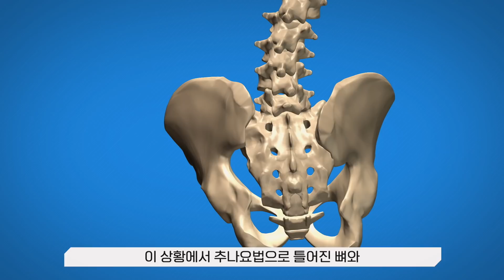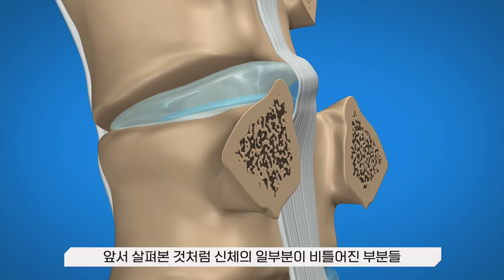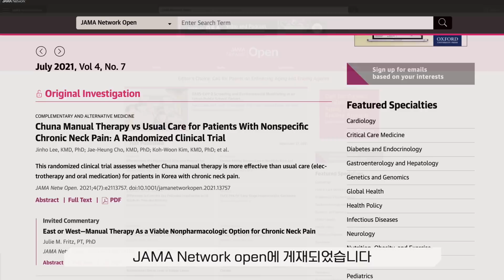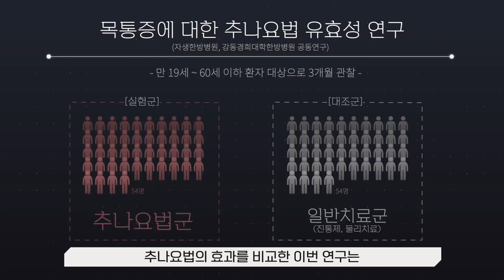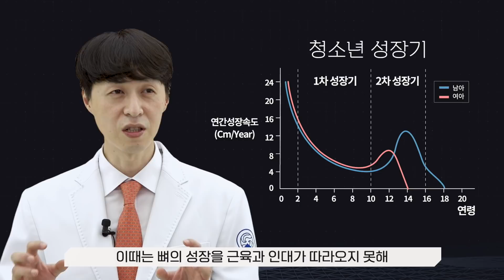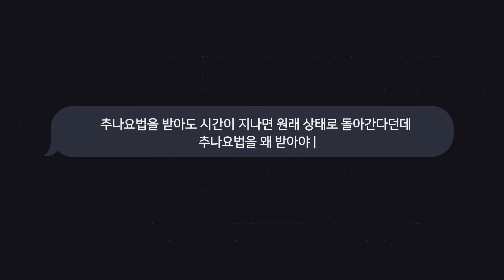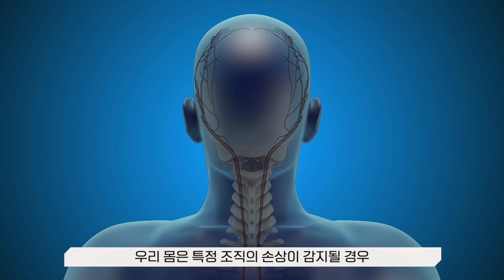추나요법 받기 전 알아야 하는 모든것! 자생한방병원이 알려드립니다.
추나요법편 (청주자생한방병원_ 최우성병원장님)
허리디스크 추나요법! 이제는 공식처럼 떠오르는 문장이죠?!
요추 뿐 아니라 턱, 목, 등, 허리, 골반등 척추 전체의 균형을 바로잡아주는게
추나요법의 특징인데요.

그럼 자생한방병원의 추나는 어떤점이 다를까요?!
내치료의 모든것 추나요법편 영상을 통해 끝까지 확인해주세요 :)

※추나요법은 연 20회까지 건강보험 적용된 금액으로 치료 받으실 수 있습니다.
추나요법(급여) 11,495~31,056원
추나요법(비급여) 22,990~59,500원
치료 비용은 환자의 증상에 따라 진단과 처방이 다르기 때문에 차이가 있을 수 있습니다.

♥ 바쁜 당신을 위한 타임 스탬프 ♥
00:00 START
00:28 Q. 추나 요법 왜 짧은걸까요?
03:05 Q. 추나 요법과 도수치료는 어떤 점이 다른가요?
04:54 Q. 추나는 허리만 받나요?
07:00 Q. 어떤 사람이 추나 요법을 받으면 좋나요?
09:26 Q. 어떤 사람이 추나 요법 받으면 안되나요?
10:24 Q. 성장기 청소년들 추나 요법 받으면 전신 건강에 도움이 되나요?
11:43 Q. 허리통증이 있는 사람이 추나 요법만 열심히 받아도 다 좋아지나요?
12:53 Q. 허리디스크 수술한 환자도 추나 요법 받아도 되나요?
14:26 Q. 치아 교정중인데 비대칭&턱 추나 가능한가요?
15:14 Q. 안 아픈데 추나 요법 받아도 되나요?
16:19 Q. 얼마나 치료를 받아야 효과를 볼 수 있나요? 얼마마다 한번씩 받아야 하나요?
17:34 Q. 추나 요법이 건강보험 적용이 됐는데 가격에 대한 부담은 어느 정도로 떨어진건가요?
18:08 Q. 추나 요법, 아무데나 가서 받아도 되나요? 자생에서 받아야 하는 이유는?
19:36 Q. 추나 요법을 받아도 시간이 지나면 원래 상태로 돌아간다던데, 추나 요법을 왜 받아야하나요?